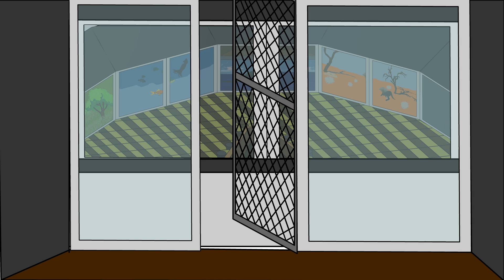Attacked at the Zoo Animated Horror Story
Milestone episode number 30!

We're trying our best to tune out more episodes recently, we hope you feel the quality matches the quantity.

A Zoo competition winner is invited to go up close an personal with her favourite predator, what could go wrong?

If you have any stories you'd like me to animate send the story to: